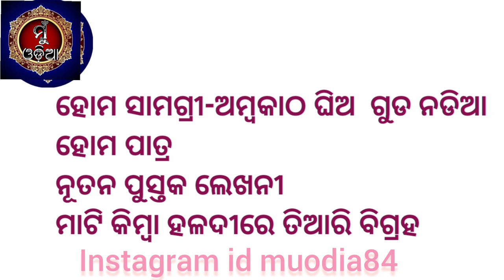Ganesh Chaturthi Puja Samagri ॥